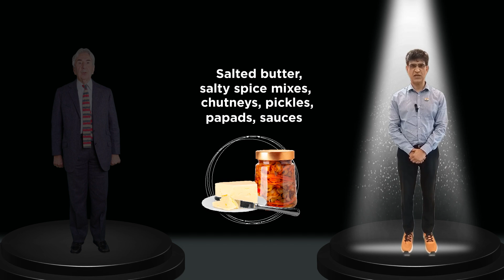Dr. Rahul Sawant